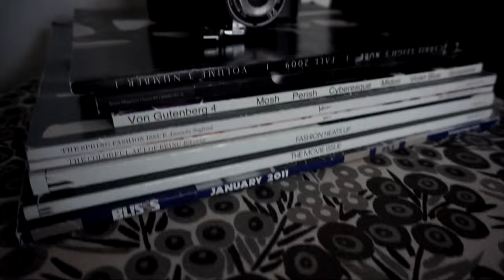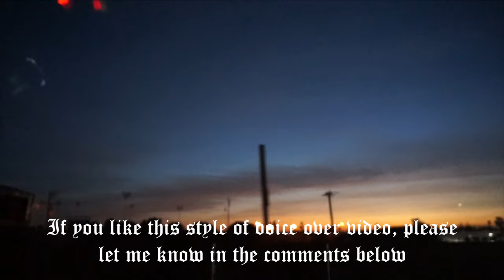SPRING VLOG | Hiking | Filming | Sunset Over The Los Angeles 6th St Bridge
Get to know me more! In this mostly voice over vlog, you get to hear me speak my mind about several things including my mindset, how my life's been, my business endeavors, etc.

Anything you'd like to know about me or my life please ask and I'd love to make a video.

Intro/Outro track by Focality